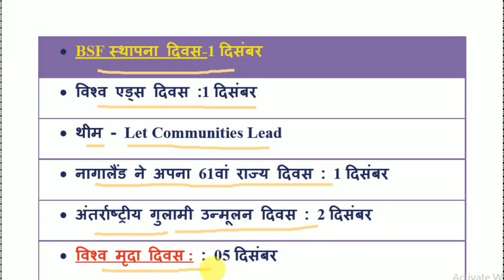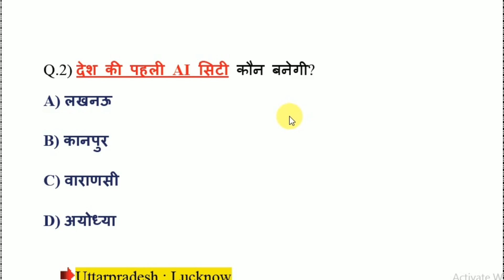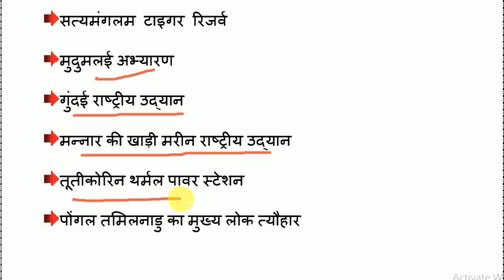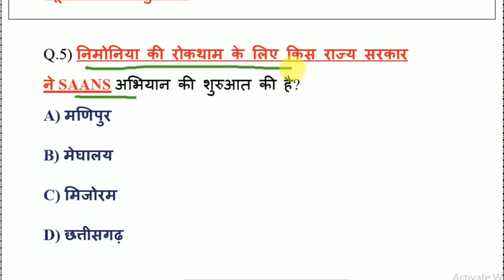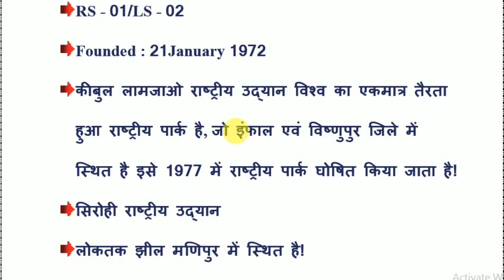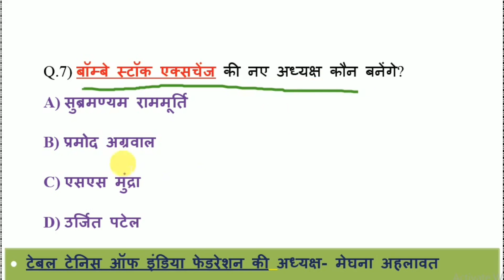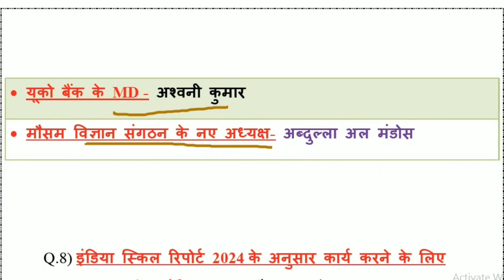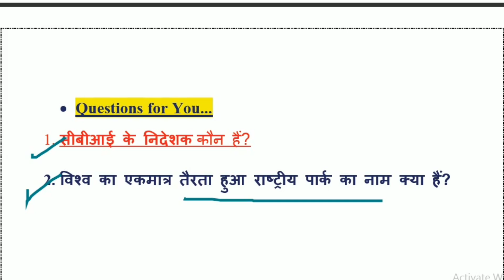29 December 2023 Current Affairs | Daily Current Affairs |Current Affairs Quiz/Today Current Affairs